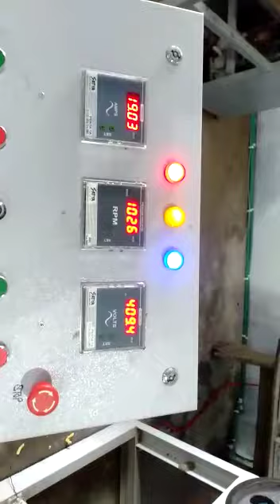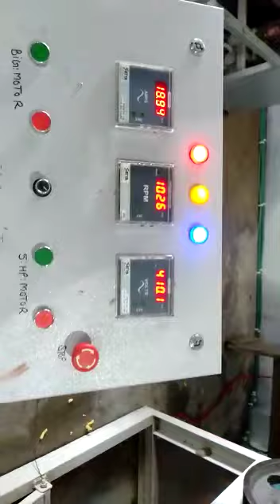a kurkure plant successfully imstalled in azamghar, kurkure making machimes,kurkure bussiness,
A-35,sector 10 noida utter pradesh